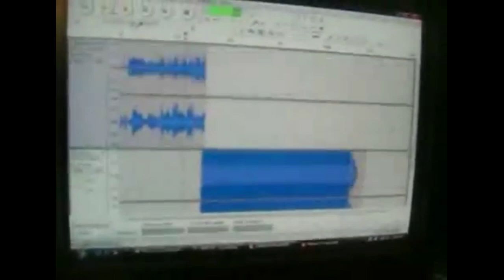Angry Grandpa on low pitch: Heavy Metal Surprise Prank